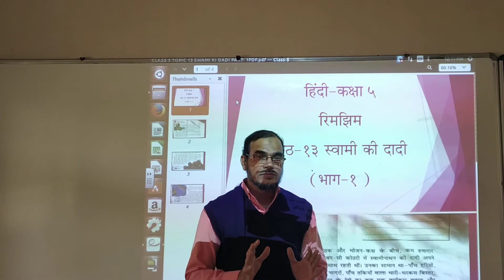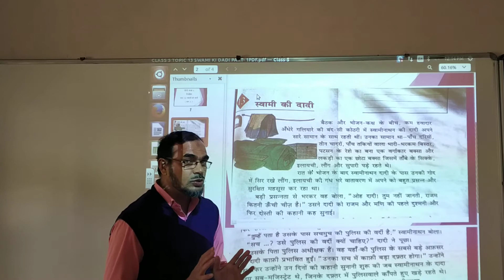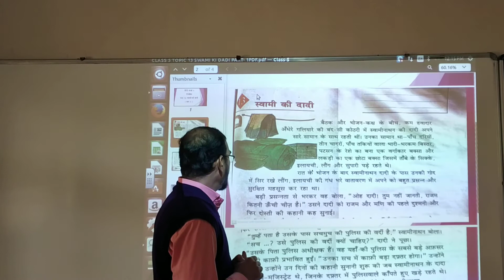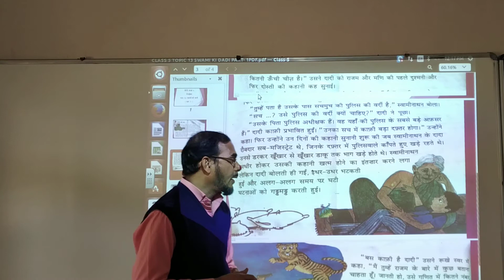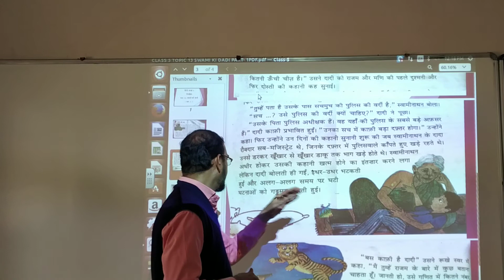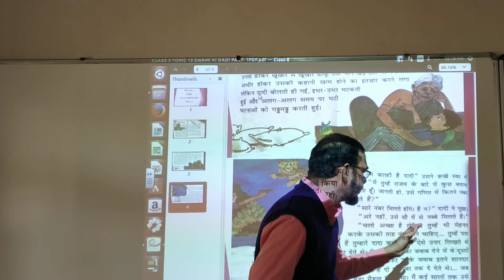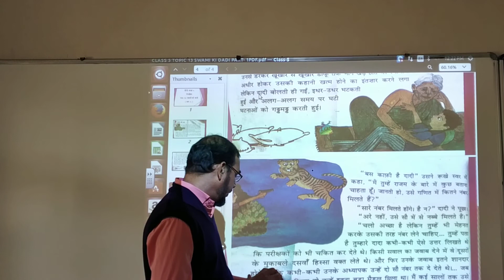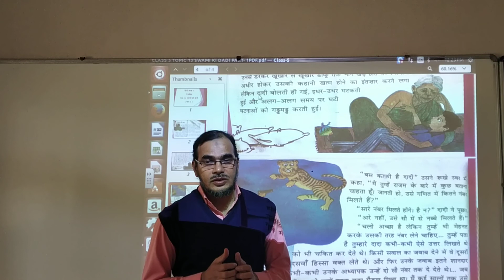Class-5 Hindi: Ch-13 Swami ki Dadi(part-1). By: Ataullah sir